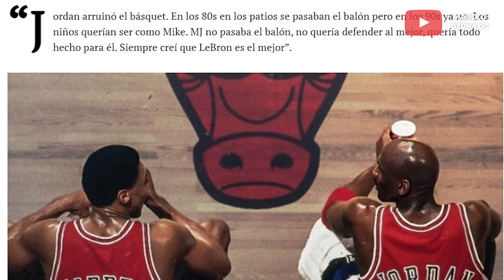NO ES POR AZARAR - BULIN EN COLOMBIA - TOXIC CROW Y LADRON AGOLPIAO - LA CONDESA EN YATE